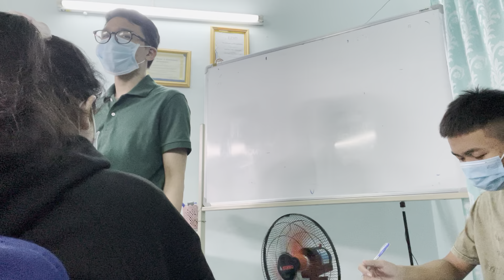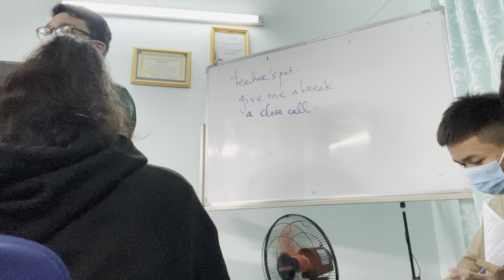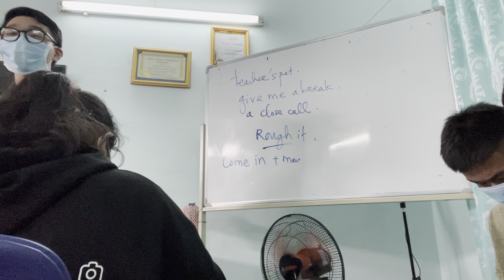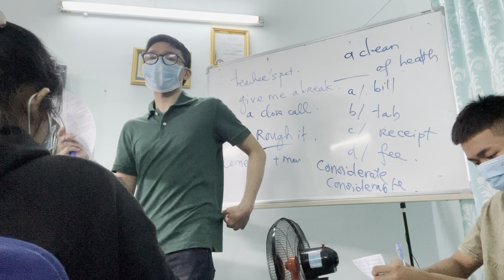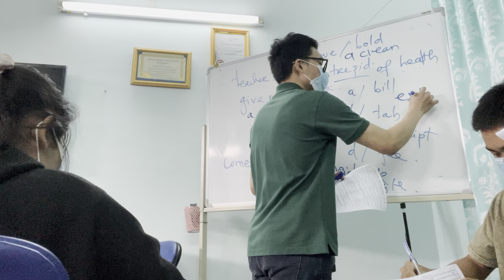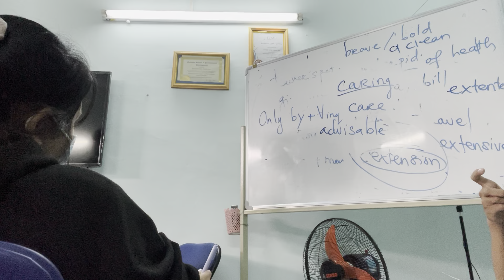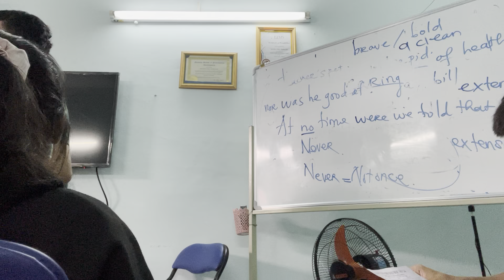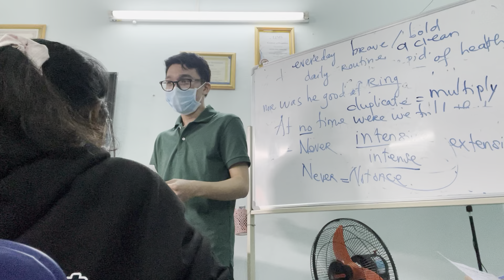Lớp 12 ôn thi đại học đề số 24